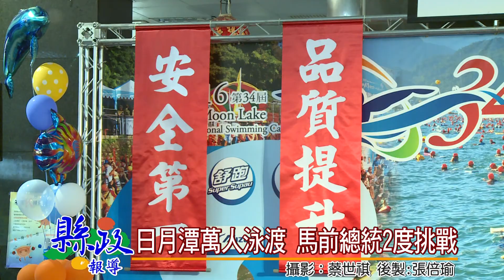日月潭第34屆萬人泳渡 馬前總統2度挑戰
日月潭國際萬人泳渡活動今年邁入第34屆，將於9月3、4日登場，縣府在一樓中庭舉行記者會為活動暖身。由縣長林明溱宣布參加人數。今年參加隊伍總計有26國1,813隊，共2萬718人，包括前總統馬英九也將第三度挑戰，林縣長也盼明年邀集縣府團隊組團參賽，讓活動更耀眼。